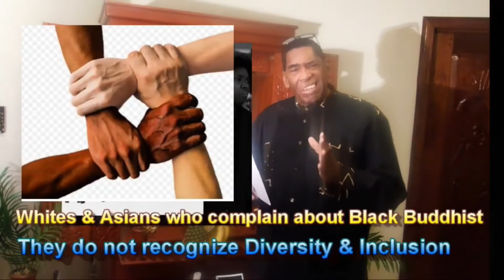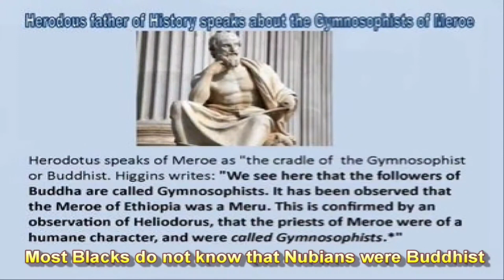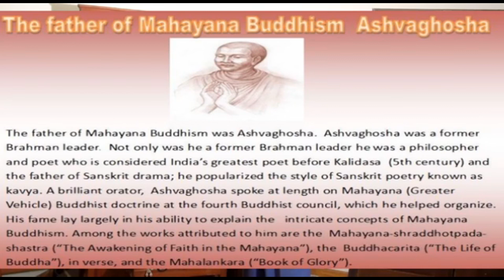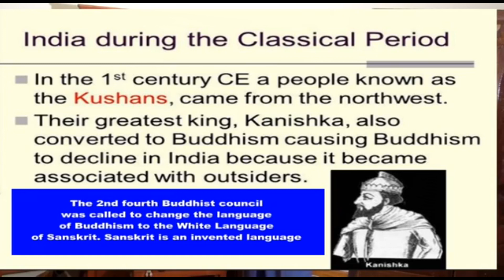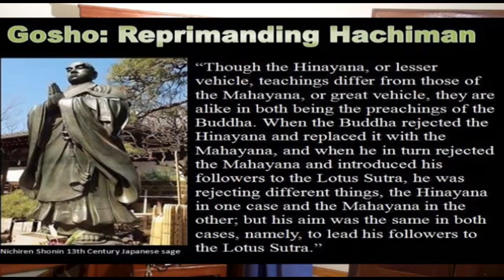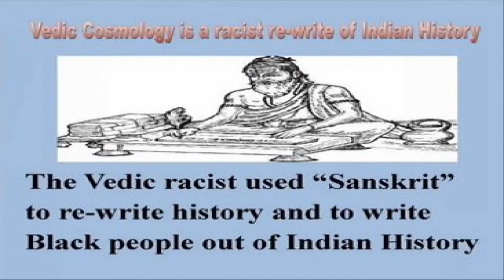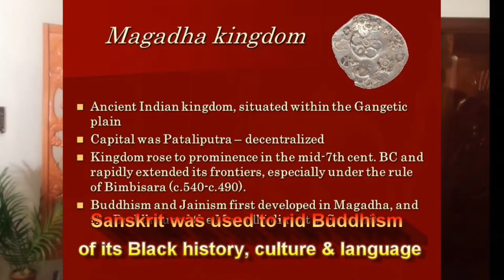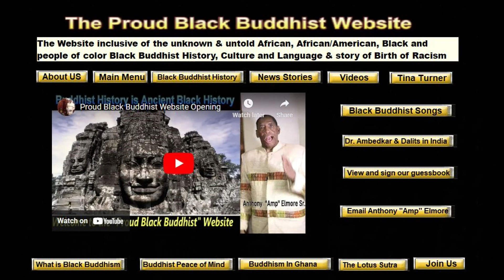Mahayana Buddhism The Planned Erasure of Black Buddhist History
This lecture titled "Mahayana Buddhism The Planned Erasure of Black Buddhist History" is a historical account of how the teachings of the Buddha Shakyamuni  were changed from Black to White and how a "Planned Erasure of Black Buddhist history was implemented."

The lecture was written, produced, directed, edited, narrated an uploaded by Anthony "Amp" Elmore President and Founder of the "Proud Black Buddhist World Association."  Elmore gives  a detail account as to how and why the Buddha Shakyamuni was changed from "Black to White" Elmore gives a detail account of when and where Black Buddhist history was extricated from the Buddhist Religion.

The founder of Mahayana Buddha was a former Brahman who converted to Buddhism by the name of Ashvogosha.  Ashvogosha converted the Kushan King Kanishka to the Buddhist Religion.  Because this powerful Kushan King ruled much of India they purposefully not only changed the Buddha from Black to White they created a culture and practice that changed and erased Black History from India.
While the writings and the history of Buddhism was written down via 29 B.C. at the 4th Buddhist Council in Ceylon now known today as "Sri Lanka." Via the 4th Buddhist Council it is noted that the council created the largest Buddhist writings in world history that is larger than the works of the Bible in Christianity, the works in Judaism and Islam combined.  The work was known as the Pali Cannon written in the Black language of Pali.

King Kanishka and Ashvogosha created their own 2nd 4th Buddhist Council whereas they changed the teaching of the Buddha from Pali to Sanskrit.  King Kanishka not only changed the writings they changed the images of the Buddha to look White via the Ghandhara art and cultural  images.

The new Mahayana Buddhism would spread and all association to Black Buddhist and Buddhism was erased via Mahayana Buddhism.  The Mahayanist  practiced not only the "Sanskrit Language"  they adopted a new and unproved history called "The Aryan Invasion Theory."  It was via Mahayana Buddhism where White Supremacy emerged..

Elmore a Nichiren Buddhist who joined the Buddhist sects of the SGI, Nichiren Shoshu and Nichiren Shu all identify themselves as "Mahayana Buddhist."   Elmore notes in this lecture that Nichiren Shonin rejected "Mahayana Buddhism."

Anthony "Amp" Elmore ran into conflicts with his Japanese Buddhist teachers who teach "Mahayana Buddhist" which is purposefully not inclusive of Black Buddhist history culture and language.
Elmore notes in this lecture that Adolph  Hitler got the Swastika from the teachings of Hindu Buddhism.

For more information and videos visit the Proud Black Buddhist .